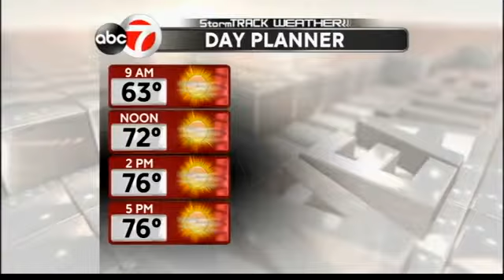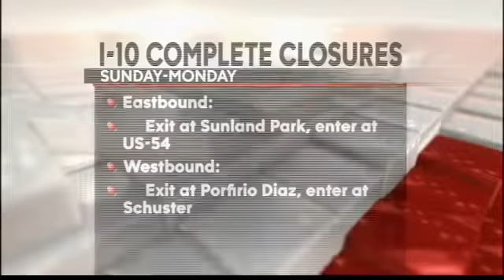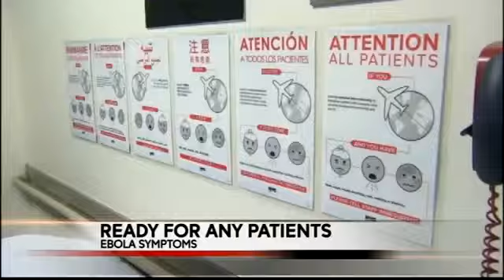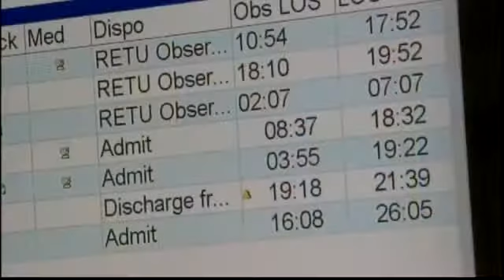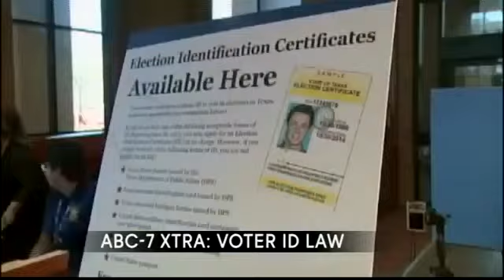ABC-7 Good Morning El Paso Weekend 8 a.m.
UTEP'S Homecoming festivities wrap  up today with the big game. The Miners take on the Old Dominion Monarchs at the Sunbowl..